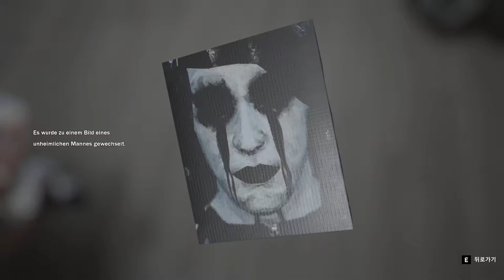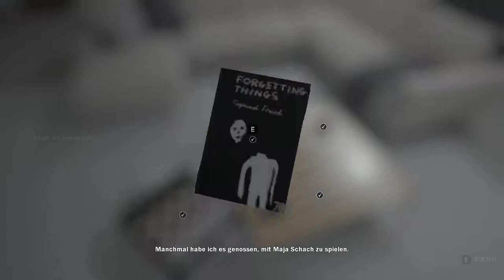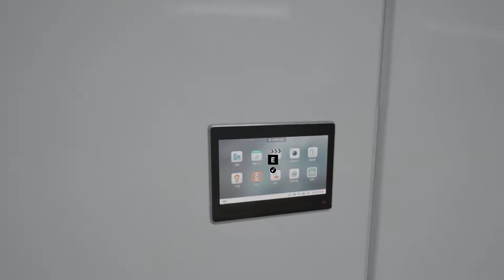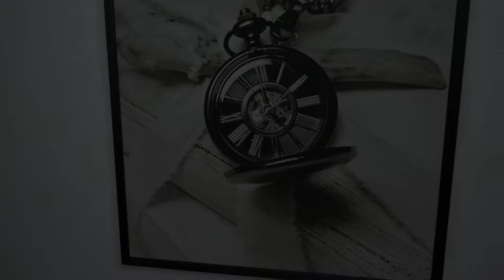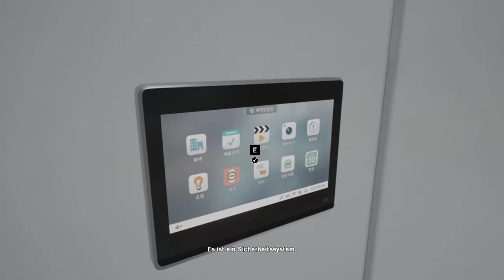암전:Blackout Part 2 - Englisch/Deutsch Full HD (ohne Kommentare) PC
.In einem Haus, dass einem Labyrinth gleicht, wirst du dich verlaufen und in einem Raum voller Dunkelheit den Dämonen begegnen. Du wirst unglaubliche Angst, Stress und Wahnsinn erfahren, und du wirst anfangen bei unbekannten Sachen in Panik zu geraten.